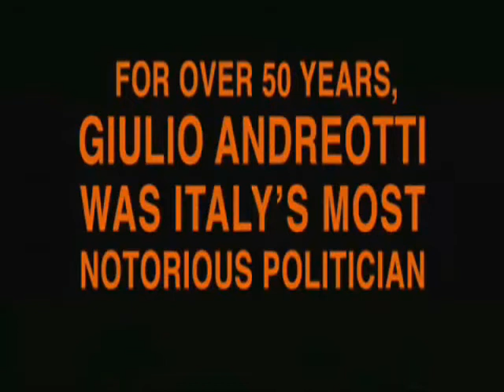Il Divo Movie Trailer 2009